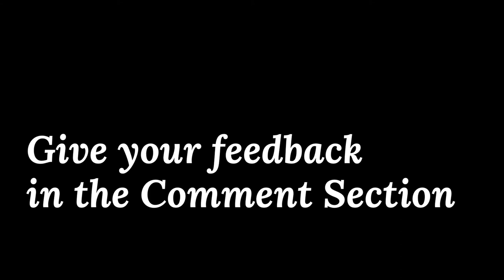French Fry Recipe at Home | Easy Pan Fry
Crispy French Fry Recipe at Home.